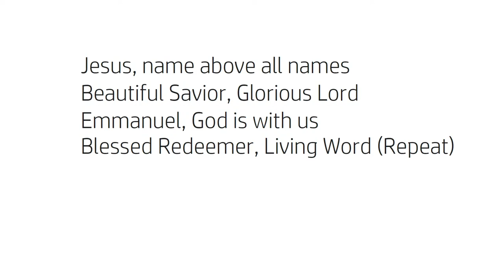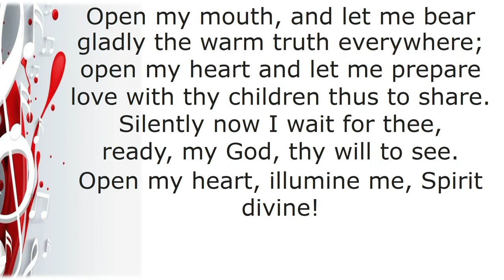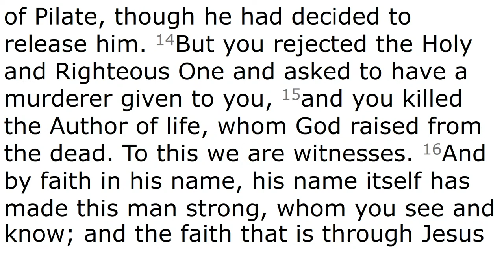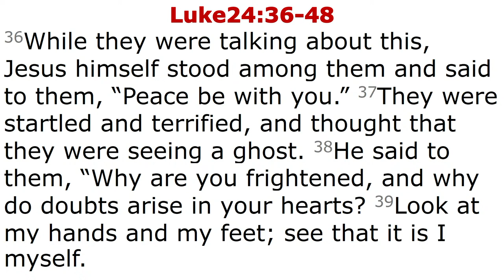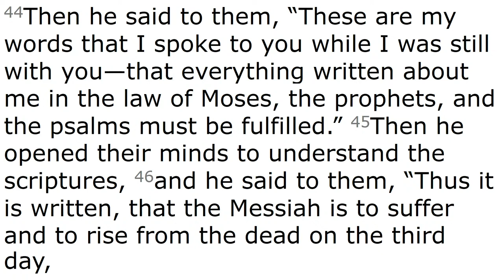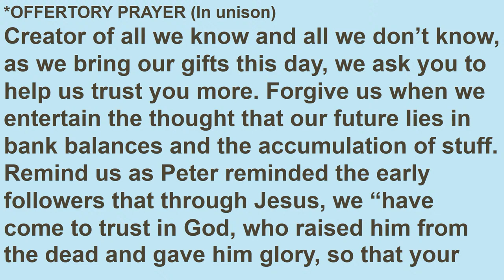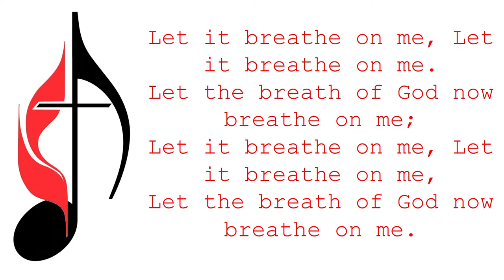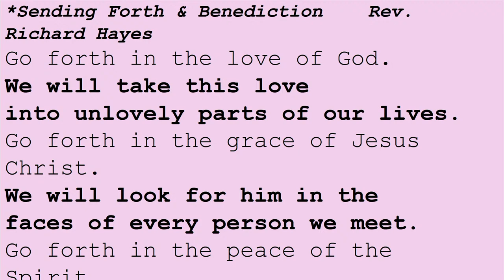The 3RD Sunday of Easter @ Epworth United Methodist Church w/ Rev. Lydia Lebron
834 Concourse Village East, Bronx, New York 10451
Pastor Lydia Lebron-Rivera